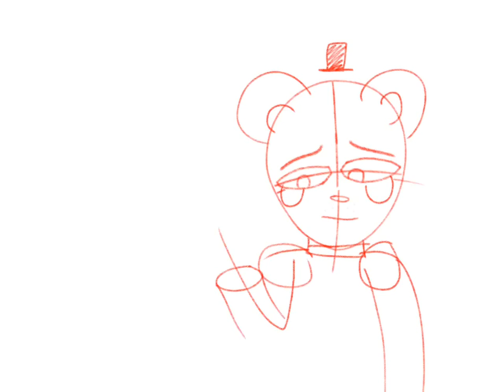Fnaf SpeedPaint "I can't sleep with out you..."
Fnaf SpeedPaint!